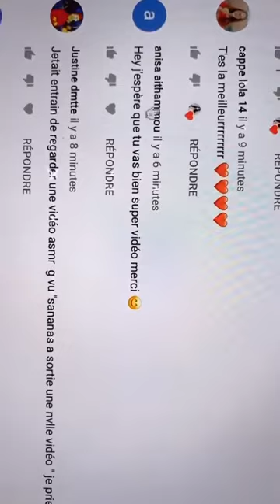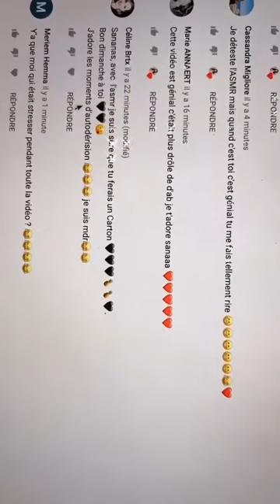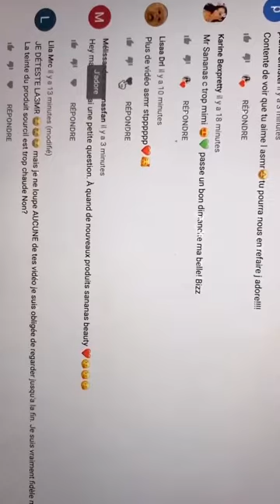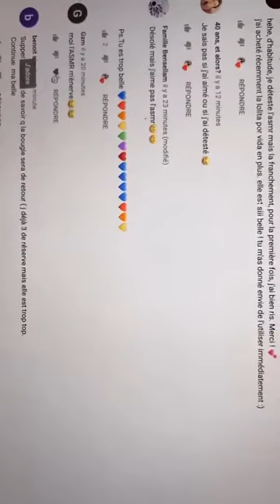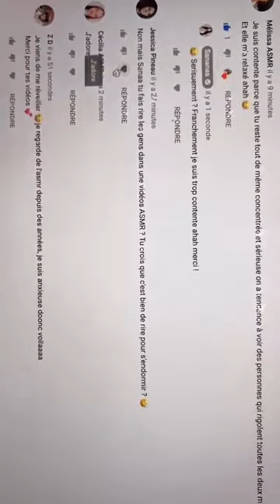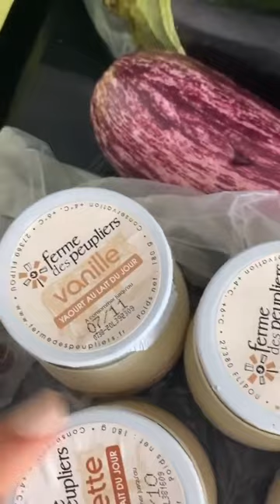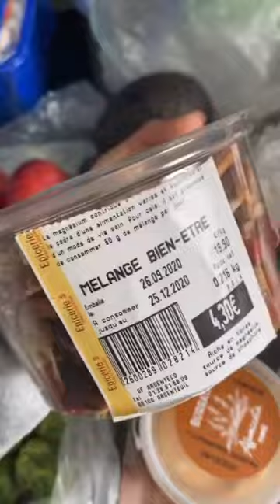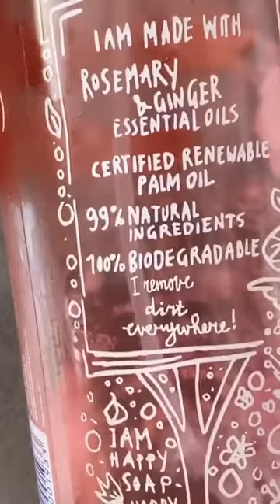SANANAS - 04 Octobre 2020